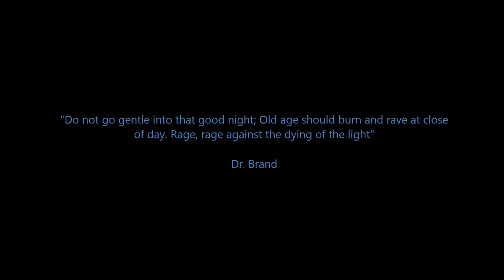Rage against the dying of the light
This one's for you Dylan :D